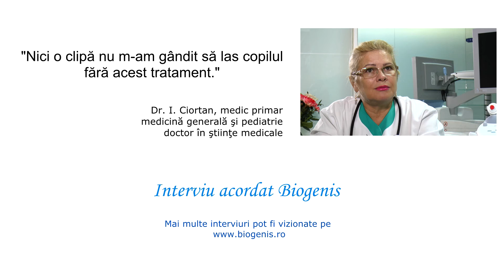Interviu Dr. I. Ciortan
Interviu Dr. I. Ciortan, medic primar medicină generală și pedriatie doctor în științe medicale